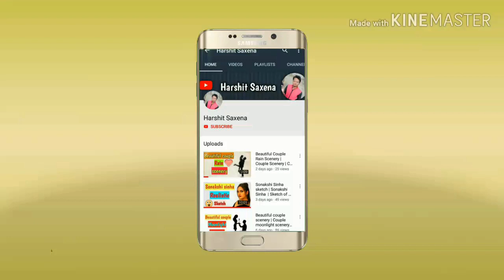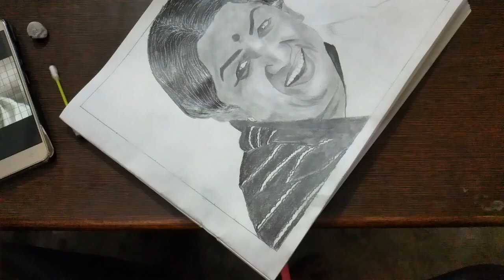How to draw Lata Mangeshkar Step by Step | Drawing Lata Mangeshkar | Sketch of Lata Mangeshkar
Hello friends,
In this video, you can learn how to make realistic sketch of evergreen singer Shri. Lata Mangeshkar in just few minutes.
This sketch is my tribute to Shri. Lata Mangeshkar.
I hope she always become healthy and fit and live a longer life.
In this sketch, I have used 10B pencil, 4B pencil, Mechanical pencil, eraser, Pen, scale and ear buds for the blending purpose.
If you have any questions regarding this sketch, you can comment that in the comment section.